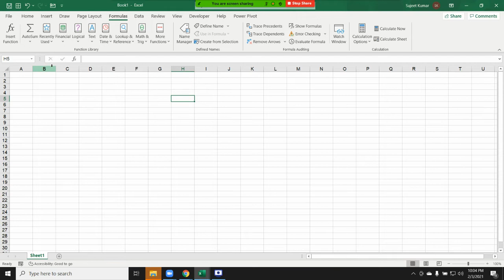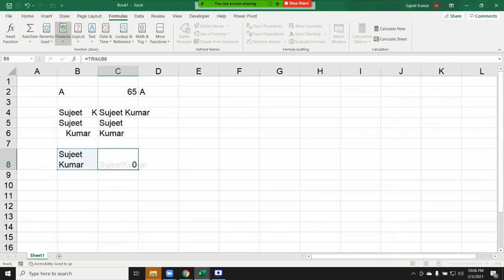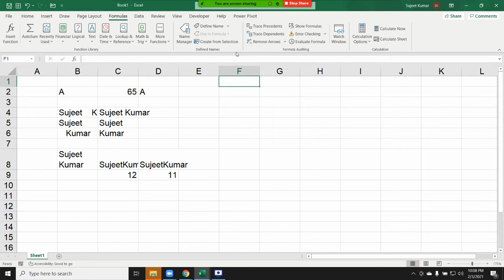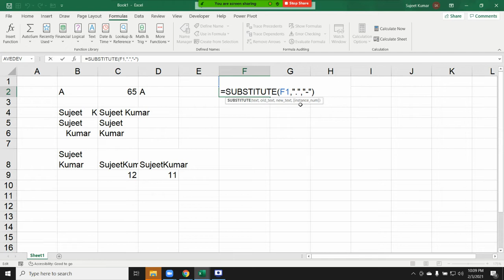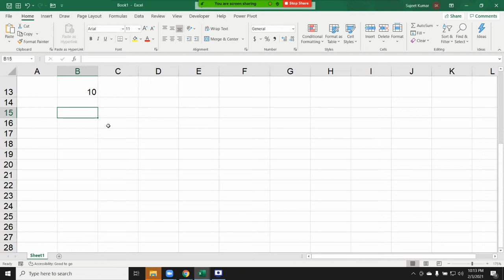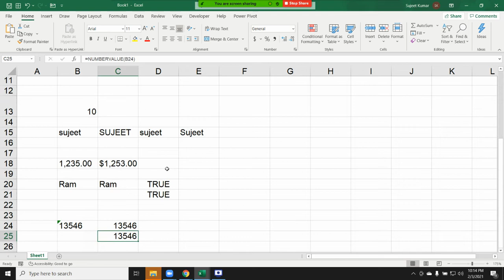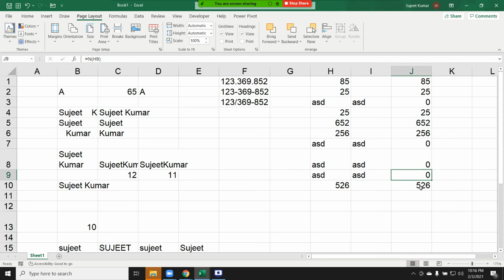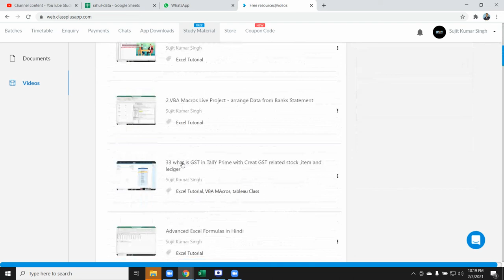Advanced Excel Formulas in Hindi